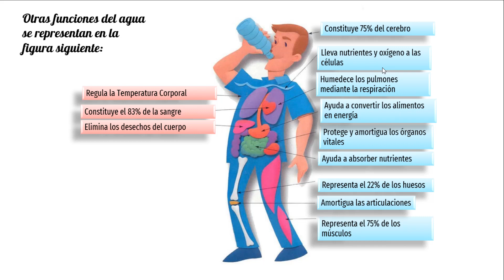Base Molecular de los Seres Vivos 06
Clase IBIO Conalep Base Molecular de los Seres Vivos 06